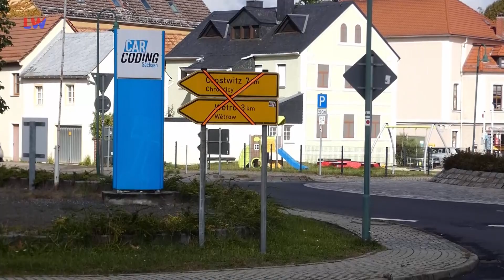Neschwitz: Puschwitzer Straße vorfristig fertig - LAUSITZWELLE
Die Staatsstraße 98 (Puschwitzer Straße) in Neschwitz wurde am Donnerstagabend wieder freigegeben. Dies erklärte Katrin Ullrich, von der Gemeindeverwaltung Neschwitz, Bereich Bauamt und Bauleitplanung gegenüber LAUSITZWELLE. Ursprünglich war für die Freigabe der kommende Freitag, also der 13. Oktober, anvisiert worden. Seit dem April 2023 war die Fahrbahn der Puschwitzer Straße einschließlich des Neschwitzer Kreisverkehrs und des kurzen Teilstücks der Hauptstraße bis zur Einmündung erneuert worden. Die Gesamtlänge der Baustrecke beträgt etwa 650 Meter. Die Kosten belaufen sich auf etwa 875.000 Euro.(um/cb)